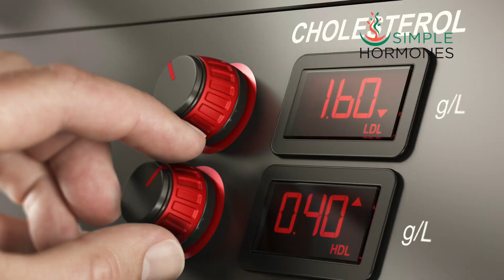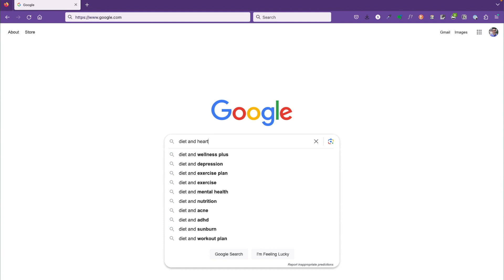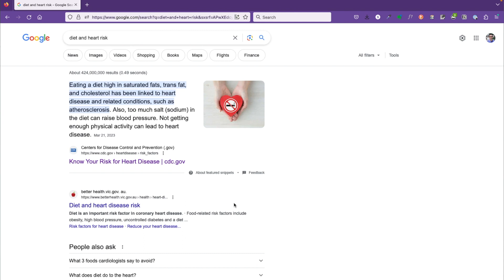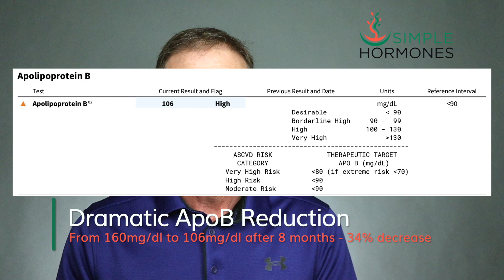I Lowered My Apolipoprotein B (ApoB) by 34% | No Insulin Resistance or Drugs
Apolipoprotein B (ApoB) is a much more accurate predictor of heart disease risk than LDL-cholesterol. In this video, I explain how I dropped my ApoB by 34% (AND my LDL-C by 27%) in less than a year, while maintaining my insulin sensitivity.

Patients:
Click this link to request a referral and receive occasional emails about hormones that relate to your situation. Can't guarantee anything, but I'll give it my best shot.

Healthcare Providers:
I'm working to connect patients and experienced providers. Click this link to apply:

00:00 Introduction
00:13 Disclaimer
00:38 "Avoid this 1 THING to reduce heart risk"
01:03 MUCH better biomarker for heart risk than LDL-C
01:31 I reduced my ApoB by 34%
01:41 3 aspects of reducing heart risk
02:09 My first ApoB test results
02:28 ApoB reference ranges
03:08 Drugs that lower ApoB
03:53 Google Search "diet and heart risk"
04:39 Optimizing insulin
04:54 My 8 month experiment
06:27 My second ApoB test result after 10 months
06:51 Insulin resistance markers
07:31 I'm not going to tell you how to eat
07:48 4 steps to think about for your health risks
08:15 N=1 experiment